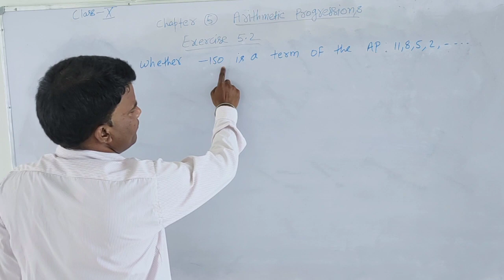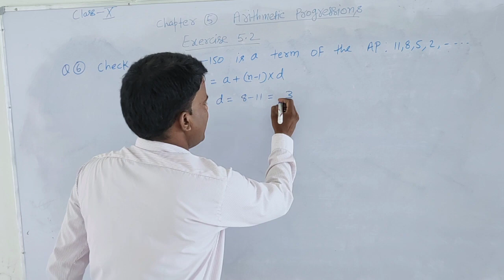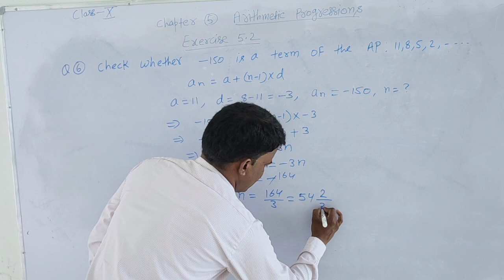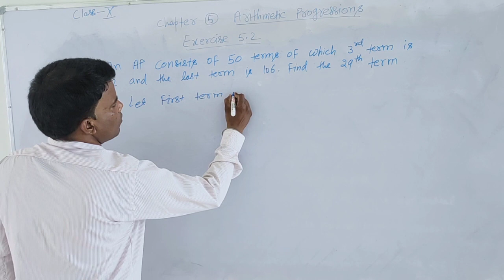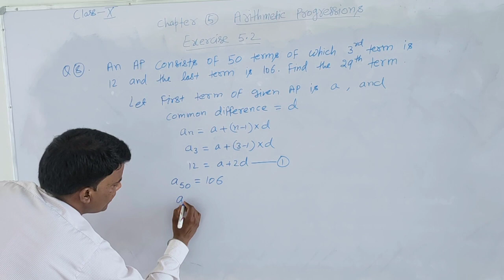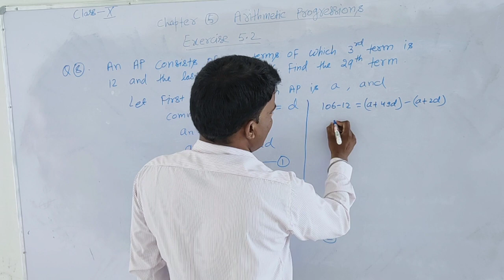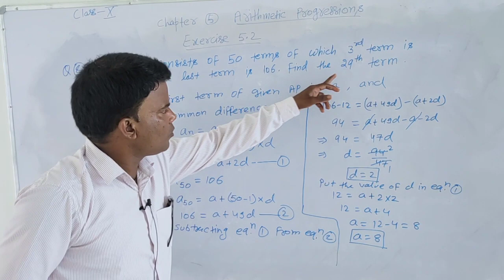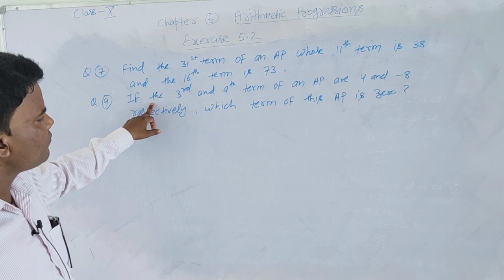class 10, chapter 5